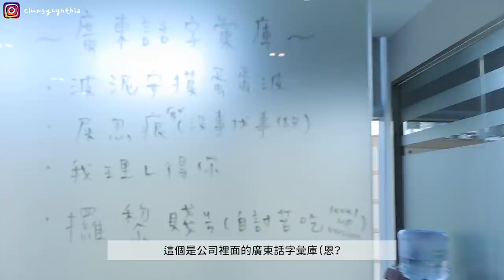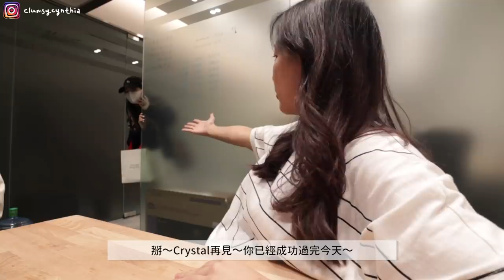香港VLOG | 台灣人挑戰全天說廣東話🇹🇼🇭🇰 /痛到PK的痱滋藥☠️/廣東話字彙庫/下午三點腦子就停止運作的一天🤯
特別感謝我的兩位同事 每天都很有耐心跟我對話～新鮮蘿蔔皮～～～